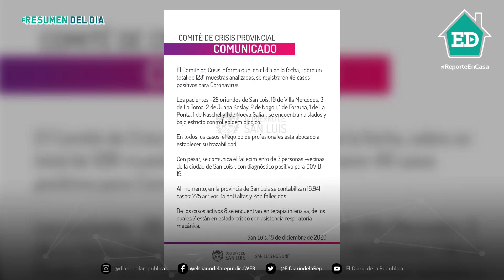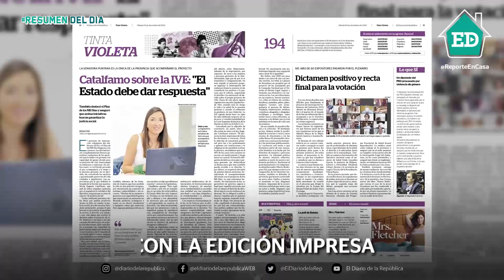ResumenED desde casa 🏠 viernes 18 de diciembre